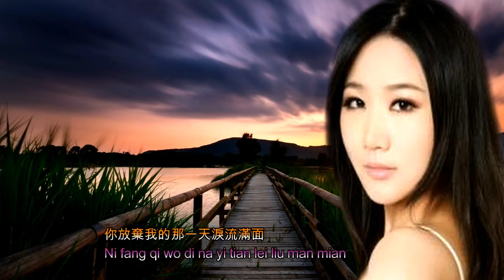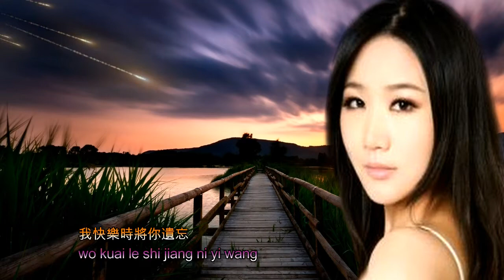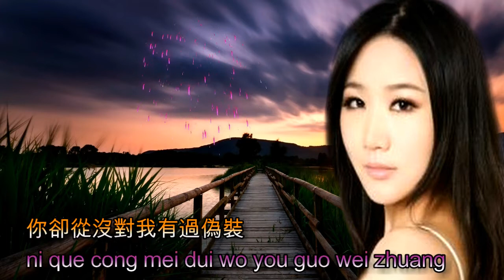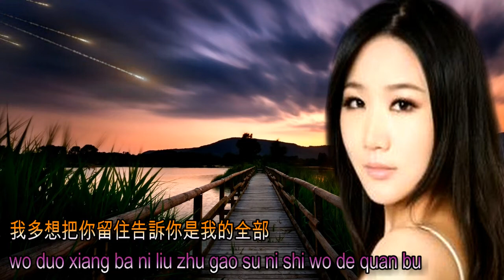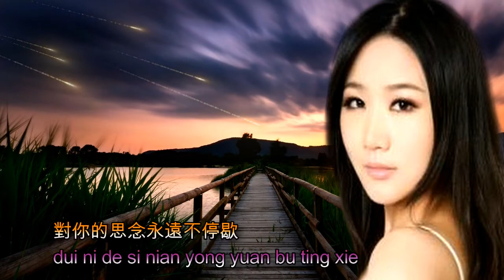sun lu-Duo xiang ba ni liu zhu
lagu mandarin